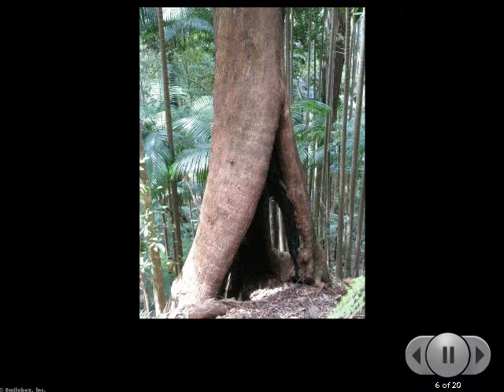Minyon Falls Rainforest Walk, Byron Bay, NSW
Minyon Falls and the untouched Minyon valley makes you feel like you have gone back in time to when dinosaurs roamed the earth. The valley with its ancient rainforest vegetation gives it all a very 'Jurassic Park' feel. Minyon Falls are awesome as they rise over 100m out of the rainforest, towards the sky. It's magical! All this is on the doorstep of Byron Bay, NSW. Join us on a full day or half day guided walk to explore this amazing spectacle yourself.